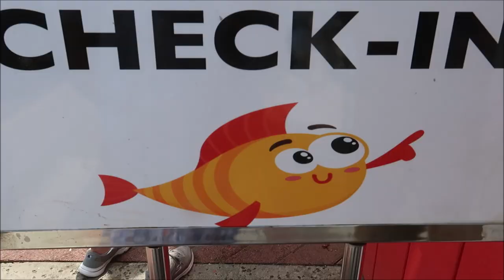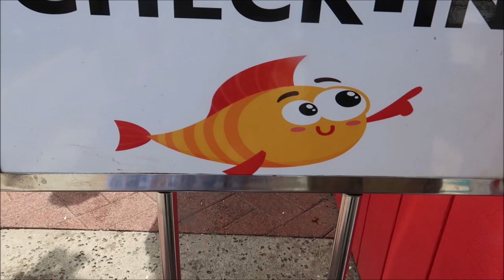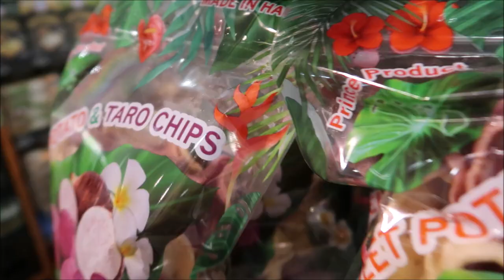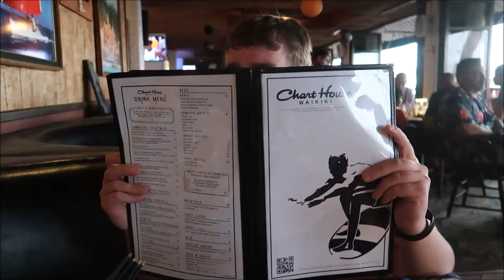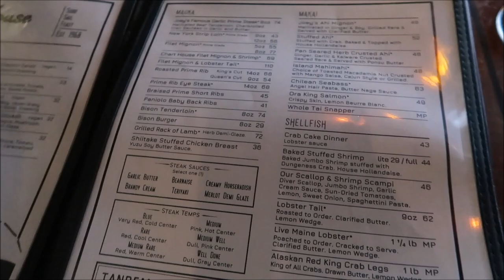Honolulu, driving the Island, Dinner at Chart House after canceled hike & Luau!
Today we venture out of Aulani and explore and drive the island!